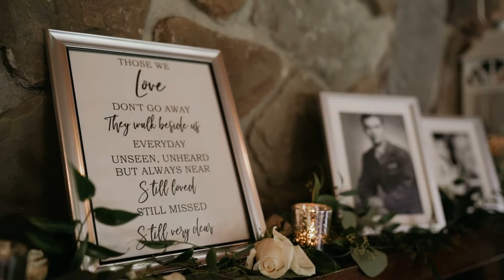Rebecca + Tim Wedding Film